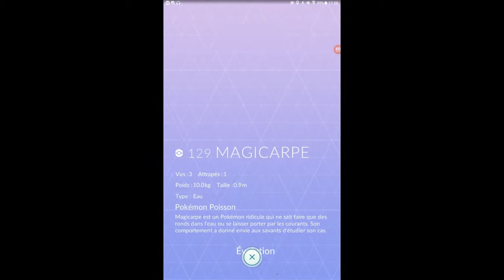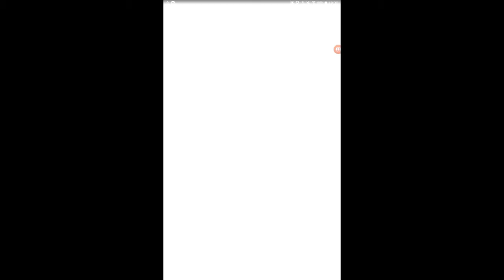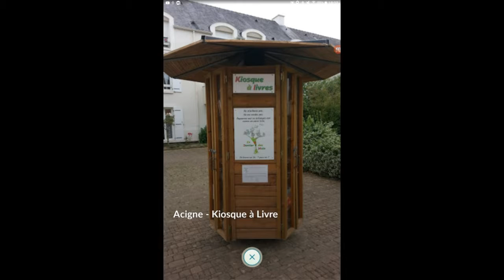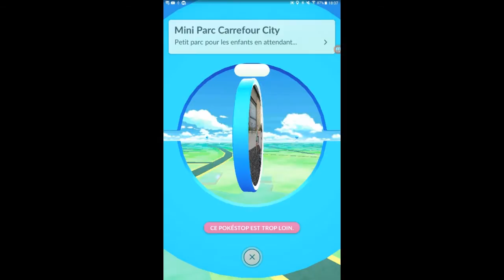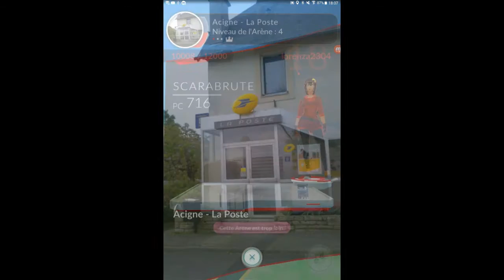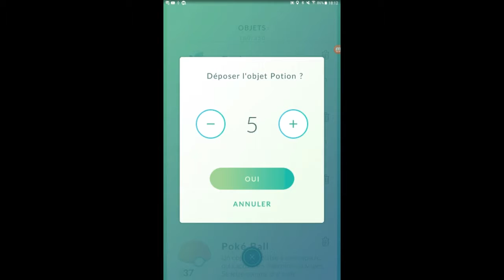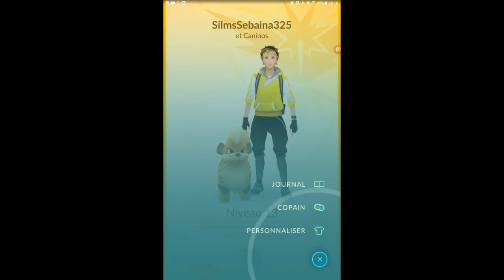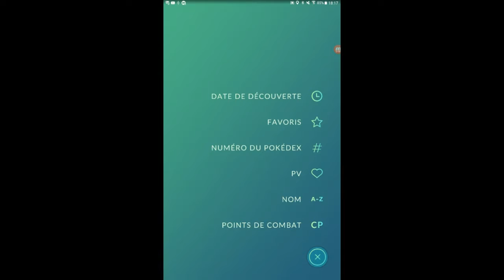Jeu Pokémon go